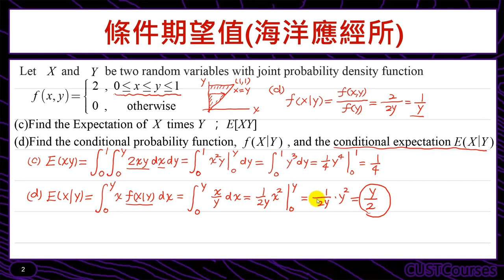歷屆考題賞析(條件期望值)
課程簡介：學習連續型隨機變數之條件期望值
課程難度：■■■■□
適合對象：修過微積分同學
授課教師：李柏堅
製作單位：中華科技大學 遠距教學組
製作人員：林文博